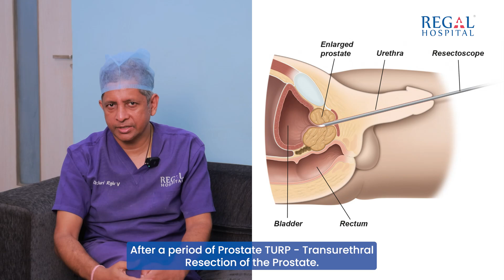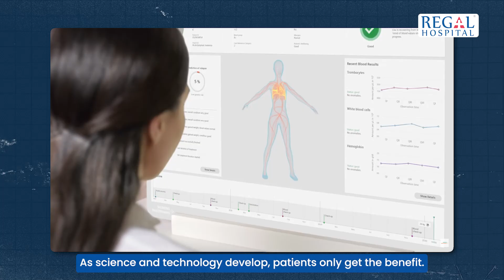Evolution of Surgery in Urology: From Open Surgery to No Surgery - Dr. Suriraju.V, Regal Hospital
The Best Kidney Care Hospital in Bangalore

Join Dr. Suriraju.V, esteemed Consultant Urologist and MD & CEO of Regal Hospital, as he takes us on a fascinating journey through the evolution of urological surgery. In this insightful video, Dr. Suriraju.V explores the transformative advancements in surgical techniques, from the era of open surgery to the current era of minimally invasive procedures, and envisions a future where surgery might not be necessary at all.

🔹 Open Surgery in the Past: Discover the traditional methods that paved the way for modern urology. Learn about the challenges and successes of open surgeries that were once the cornerstone of urological treatments.

🔹 Minimally Invasive Surgery at Present: Delve into the world of cutting-edge minimally invasive techniques that are revolutionizing patient care. Dr. Suriraju.V discusses the benefits, innovations, and current practices that are making surgeries safer, quicker, and less painful.

🔹 No Surgery in the Future: Imagine a future where surgery might become obsolete. Explore the potential breakthroughs and emerging technologies that could eliminate the need for surgical intervention, paving the way for non-invasive treatments and improved patient outcomes.

Dr. Suriraju.V shares his expert insights and vision for the future of urology, offering a comprehensive overview of how far we have come and where we are headed. Whether you are a medical professional, a patient, or simply curious about the future of medicine, this video provides valuable knowledge and inspiration.